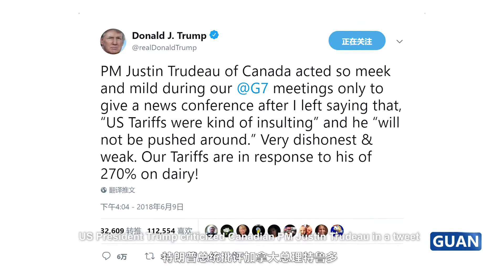On G7，US clearly separated “business and family”